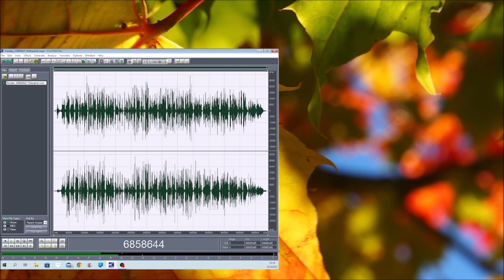Sunday 25092022 Holopainen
Not sure about this one...